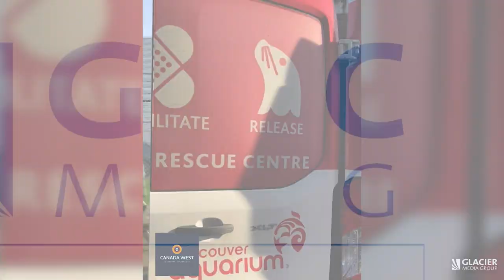Sea lion rescued on Kits Beach likely blinded after being shot in head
A young female sea lion is currently being cared for by the folks at the Marine Mammal Rescue Centre after being shot in the head.